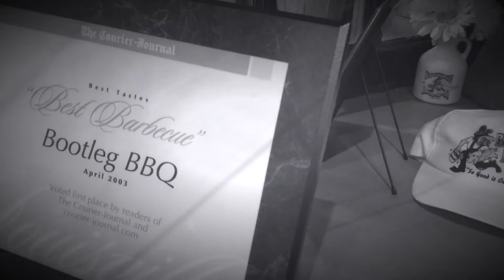Bootleg Bar-B-Q Restaurant & Catering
Louisville's best BBQ since 1991. Slow-smoked BBQ'd meats, homemade side fixin's, and legendary Hot & Sticky Wings. Come visit us at 9704 Old Bardstown Rd. Louisville, KY and find out why Bootleg is "So Good It Oughta Be Illegal!"